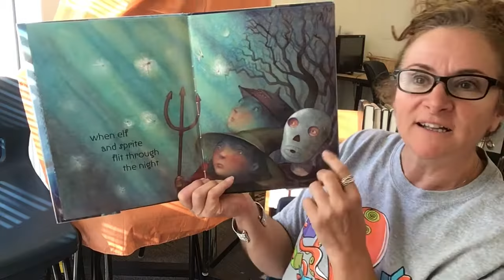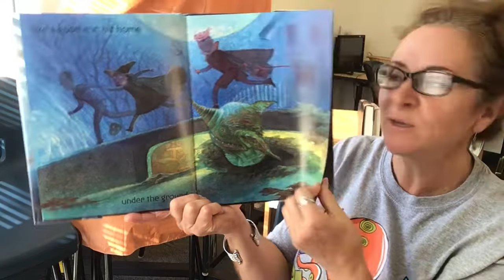Halloween is almost here